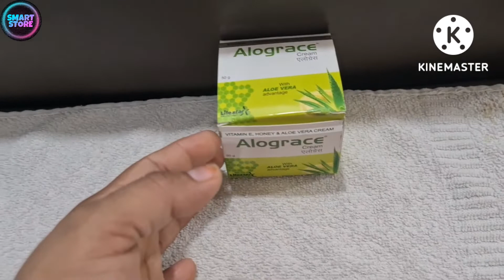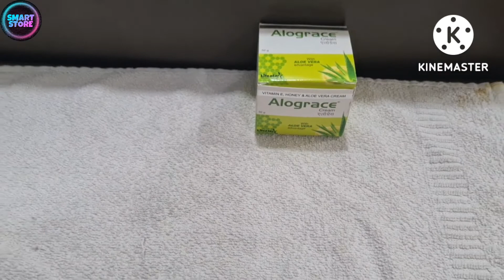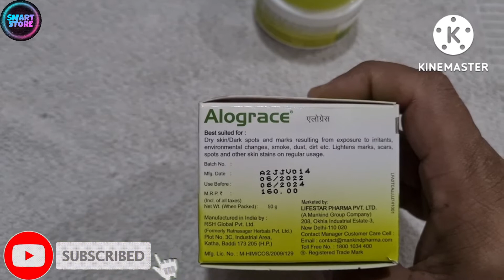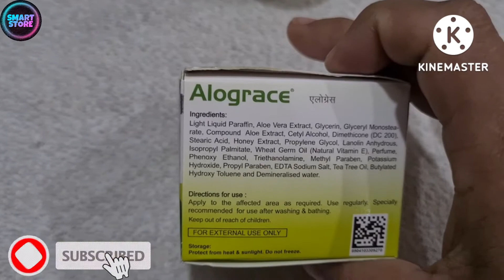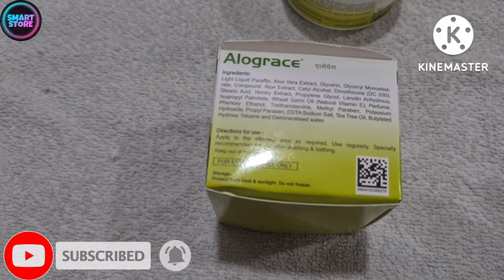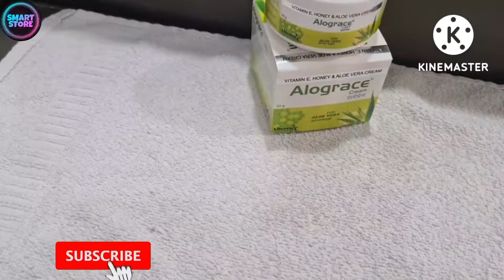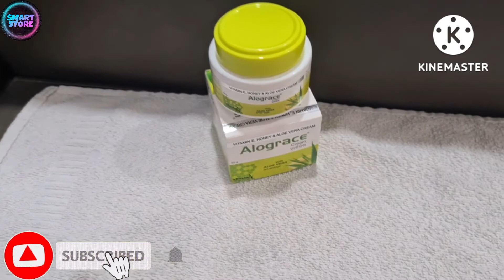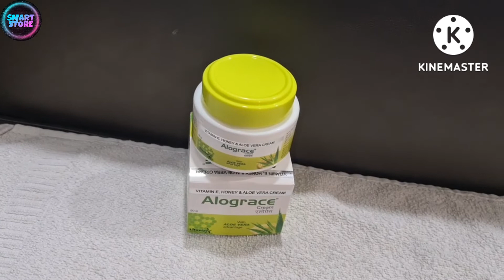💯 7 days skin whitening || Alograce cream || Dark spot, Hyperpigmentation, Melasma, Review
💯 7 days skin whitening || Alograce cream || Dark spot, Hyperpigmentation, Melasma, Reviewskinwhitening
7 days skin whitening || Alograce cream || Dark spot, Hyperpigmentation, Melasma, Review

बहुत जल्दी गोरा करती है यह क्रीम || Alograce cream || Dark spot, Hyperpigmentation, Melasma, Review

Alograce cream | Fairness | Dark spot | Pigmentation | Acne scars removal cream

Alograce cream honest review (hindi)/एक दिन में गोरे होने की सच्चाई जान लो

बहुत तेजी से गोरा करती है ये क्रीम देखो कैसे | Top 4 best Fairness cream | skin care |

Best medicated moisturizer for oily face/medicated cream/best cream for oily skin | Alograce cream

Fairlite cream || Fairlite night cream || Fairlite nite cream || Skin Whitening Day Cream

fairlite cream , fair lite cream , gora karne wali cream ka naam, fairlite cream gorapan ke lie, fairliecream ke fayde or nuksaan

Alograce cream is a best suited moisturizing cream for dry skin, to reduce scars dark spots and marks. Alograce cream contains Aloe Vera Extract, Vitamin E, Honey Extract, and Tea Tree Oil. It lightens the marks caused due to environmental changes, dust & dirt caused by pollution.

alograce cream ke fayde aur nuksan, alograce cream ke nuksan, alograce cream ko kaise use kare, alograce cream ke baare mein bataye, alograce cream kaise use kare, alograce cream for baby, alograce cream side effects, alograce cream benefits, alograce cream reviews, alograce cream, fairness cream, pigmentation cream, dark spot cream, beauty Cream, wrinkles cream, vitamin E, aloe vera

Moj- @smartstore